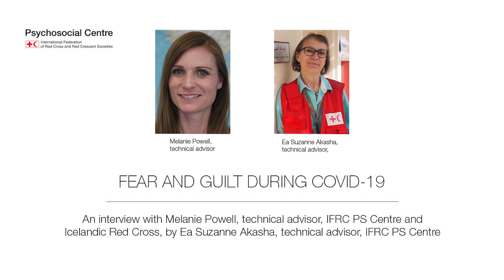Fear and guilt during COVID-19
An interview with Melanie Powell, technical advisor, IFRC PS Centre and
Icelandic Red Cross, by Ea Suzanne Akasha, technical advisor, IFRC PS Centre